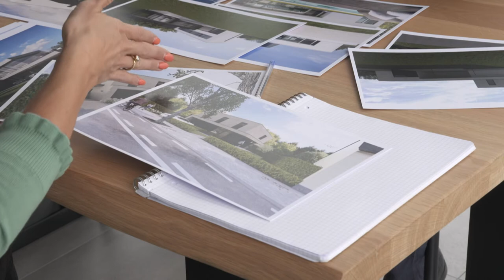10 Architecten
Wist je dat het vinden van een droomwoning erg ingewikkeld kan zijn? Gelukkig zijn er bedrijven zoals 10 Architecten die het allemaal net wat makkelijker maken.